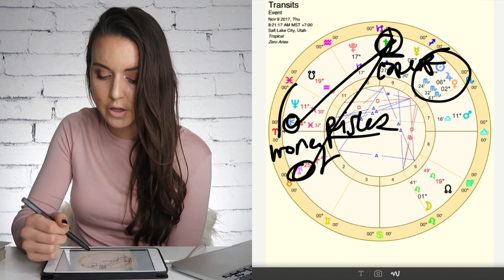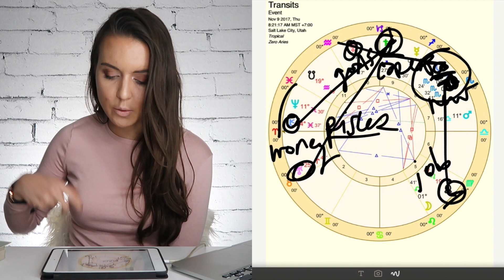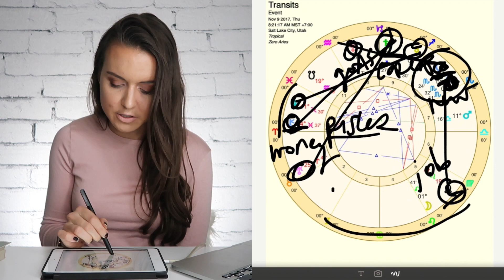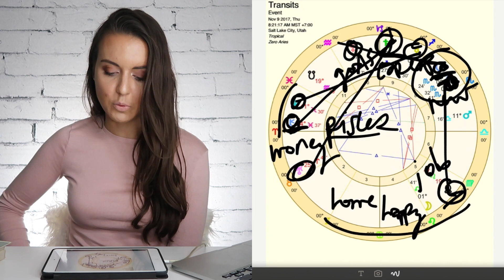Pisces 6-13 November 2017 "GROWING PAINS" Weekly Horoscope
Here is your Pisces horoscope for the week of Monday, November 6 to Monday, November 13, 2017:

Pisces, I have been saying for a few weeks now that you are doing something new and exciting in life... but what exactly does that mean for your career? As with many new things, once we do something we have not done before, other parts and areas of our life must re-adjust themselves to accommodate this new growth.

And right now for you... that looks to be your career, your reputation and some of your goals for the future. But perhaps you don't want to let go of an old dream or career that was really important to you, or to figure out a new life direction moving forward.

However, that may be just what you need. Letting yourself re-conceptualize your identity and your reputation may be just what it takes to bring more of that stability, money, and confidence back into your life.

Do what you need to do to accommodate some new journey you are going on. Once you do that, the rest will start to fall into place.